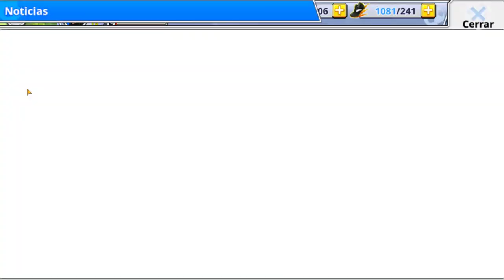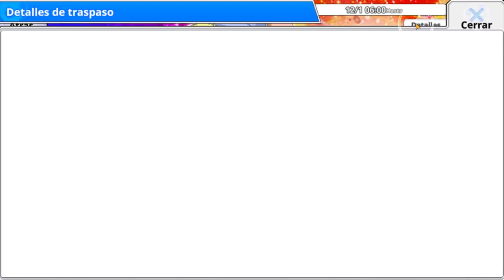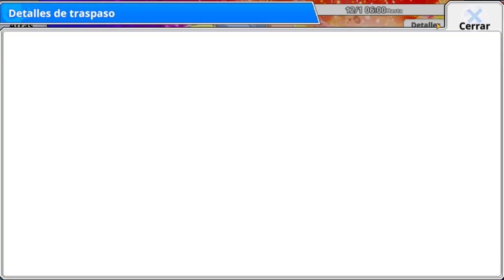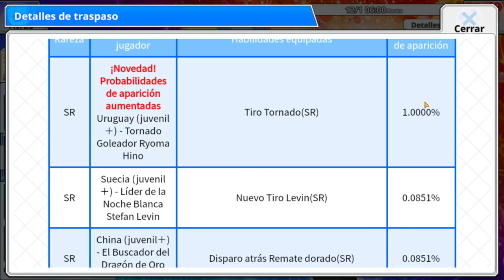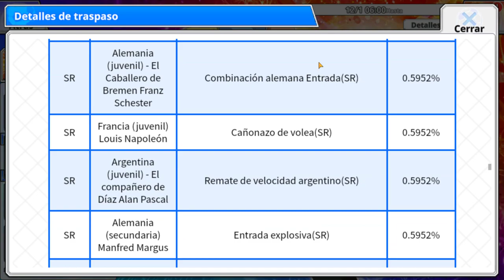¡Un NUEVO INTERNACIONAL ha llegado! | Captain Tsubasa Zero | Análisis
Nuevo traspaso + nuevo evento + anuncio de la próxima liga + nueva historia secundaria.
Una actualización bastante completa.